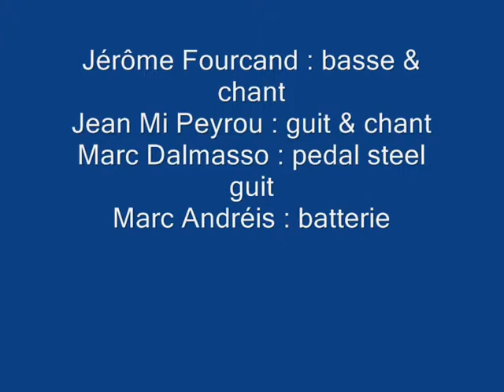Sunrise IBM 1985_part 8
Composé par / composed by C Montgomery & E Green.
Reprise par / cover by Sunrise ( country rock )
filmé en 1985 à IBM La Gaude ( 06 France ) par stéphane Jeanmart . Sunrise :
Marc Dalmasso : banjo , pedal steel , claviers , dobro , basse ,guit , chant .
Jérôme Fourcand : guitare basse , violon , chant .
Jean michel Peyrou : guitare & chant
Marc Andréis : batterie
Veuillez excuser les coupures ; déjà heureux qu 'on ait retrouvé la VHS encore lisible après plus de 25 ans . merci encore à nos fans de l 'époque